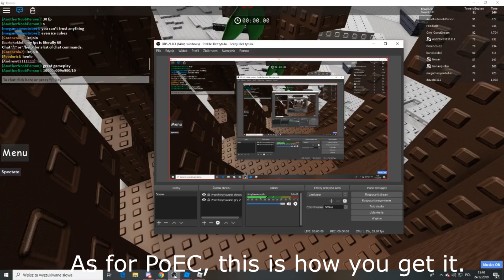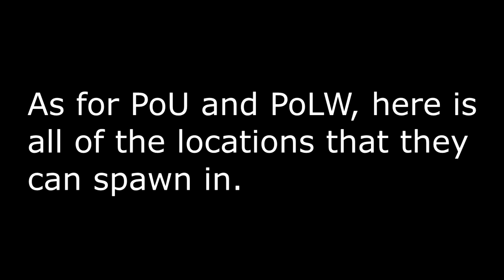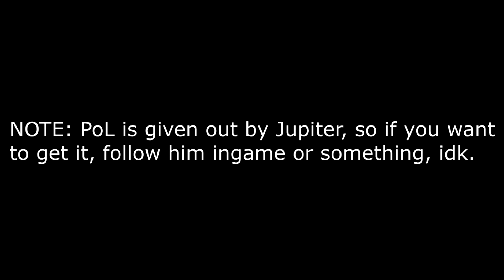JToH Christmas 2019: All Gifts (And All Their Locations)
Basically, just a video showing how to get every present in the jtoh christmas 2019, it includes all of the locations that PoU and PoLW can spawn in, as well as the ending sequence of the darklaus boss fight and PoEC.